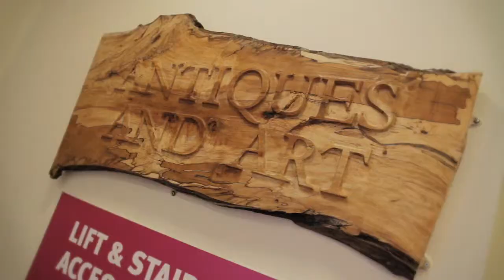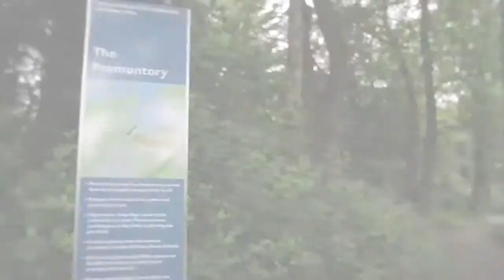Loch Lomond Shores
Less than 30 minutes from The Oak Tree Inn, Loch Lomond Shores in Balloch is a great place to shop, eat and play.